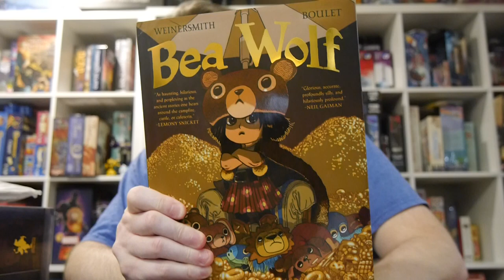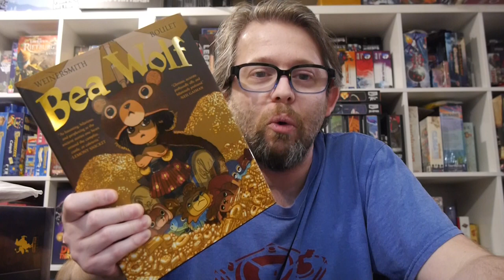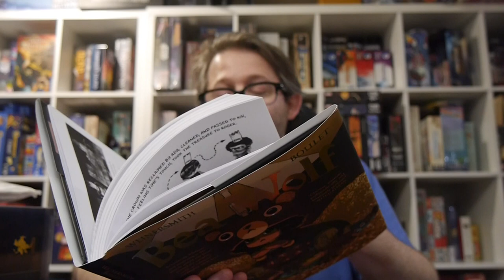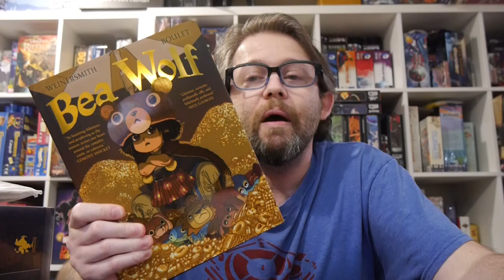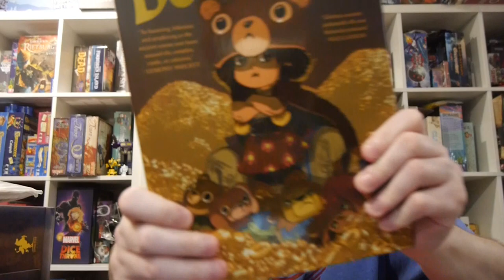Bea Wolf is a wonderful update to the classic Beowulf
A modern middle-grade graphic novel retelling of Beowulf, featuring a gang of troublemaking kids who must defend their tree house from a fun-hating adult who can instantly turn children into grown-ups.

Story: Zach Weinersmith
Art: Boulet